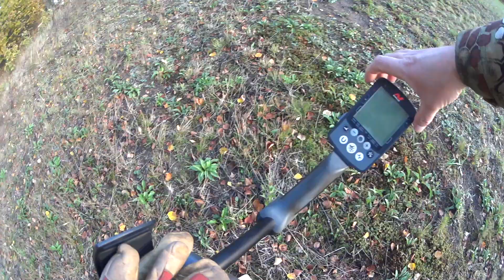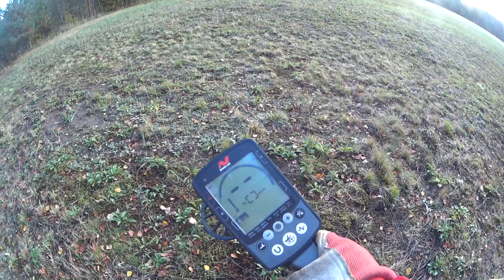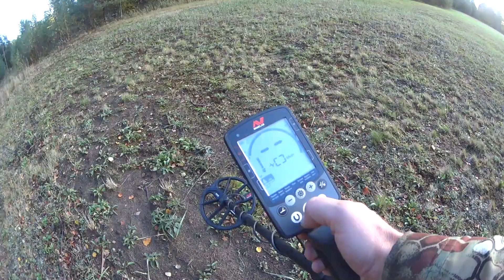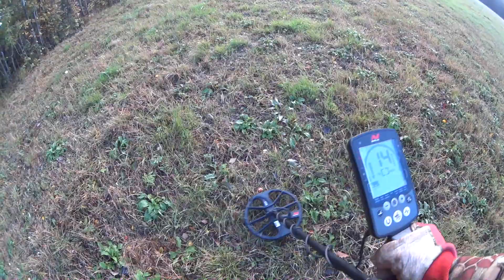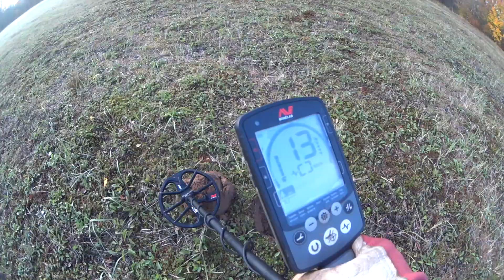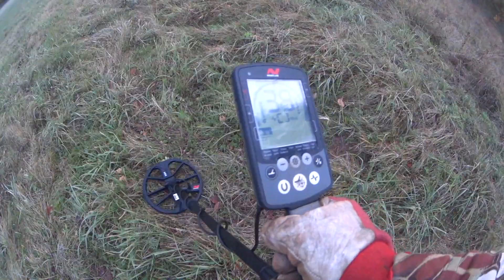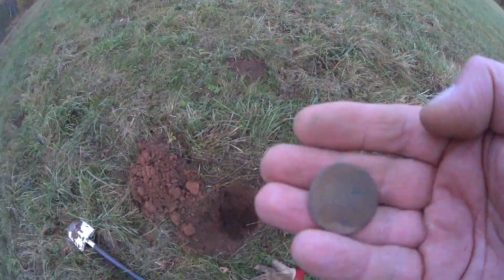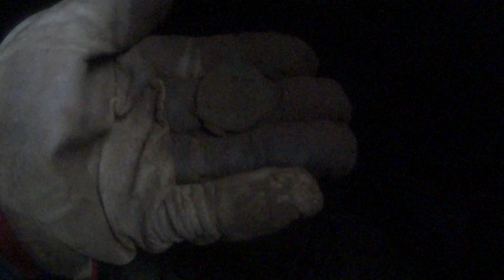Реальный коп. Пошёл тестировать новую прошивку :-)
ДРУЗЬЯ, ВАШИ ЛАЙКИ, РЕПОСТЫ И КОММЕНТАРИИ ОЧЕНЬ ПОМОГАЮТ В ПРОДВЕЖЕНИИ МОЕГО КАНАЛА! СПАСИБО! Обязательно поделись мнением после просмотра видео! :) Поддержите ролик лайком и репостом за старания. Вам несложно, а мне приятно!!!